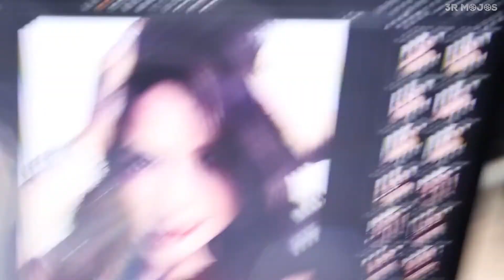Hollywood Actresses Shocking Looks Without Makeup(Can't Imagine) | Real Looks of Hollywood Actresses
Hollywood Actresses Shocking Looks Without Makeup? Are you shocked? Not yet? You will be. Today we will show you the real looks of Hollywood Actresses. Everyone of us want to see the real looks of Hollywood beautiful actresses without makeup. Some Celebs who look different without makeup and some looks very beautiful even without makeup. Keep watching to see some of the most stunning ladies of Hollywood without makeup!

More on Hollywood Celebrities.